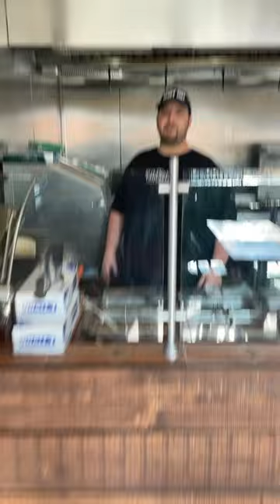CAN I GET A BURRITO BUT PERFECTLY EVEN⁉️🤣🤬👺